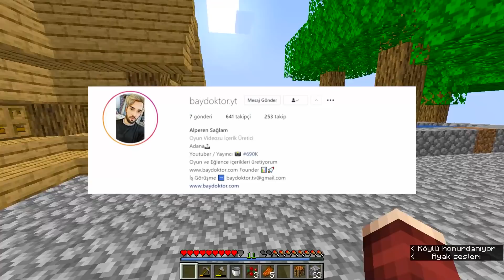MİNECRAFT VS SKYBLOCK #6 😱 - Minecraft